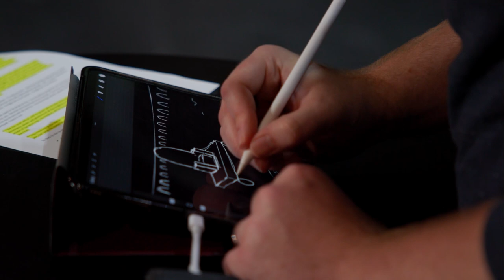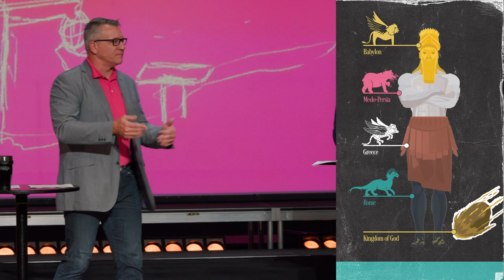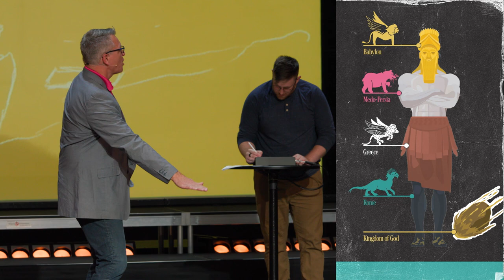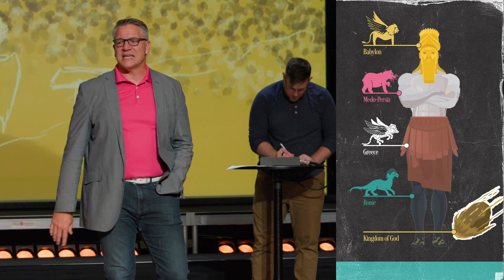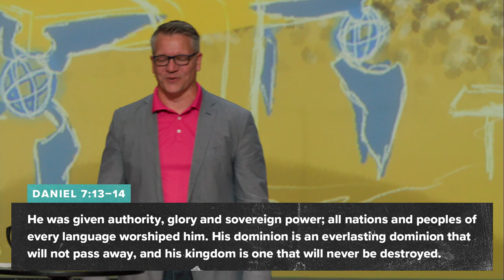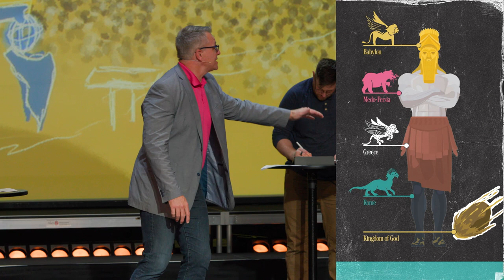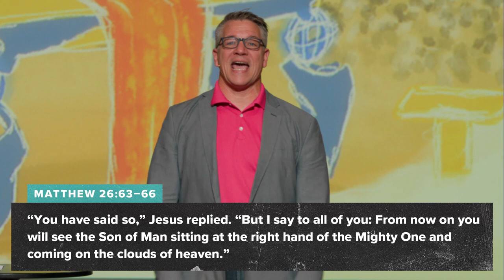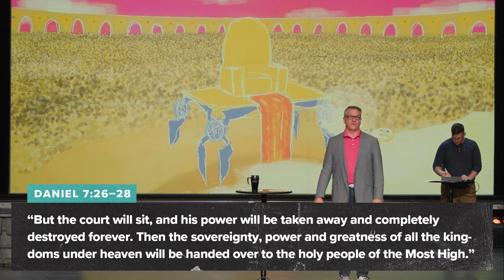Dreams & Visions / Daniel 7 / Mark Ashton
This week we hear from Minister Mark about the first of many dreams that Daniel the Prophet had. We are then reminded that these visions all point to Jesus Christ and believers do not have to fear anything in death.